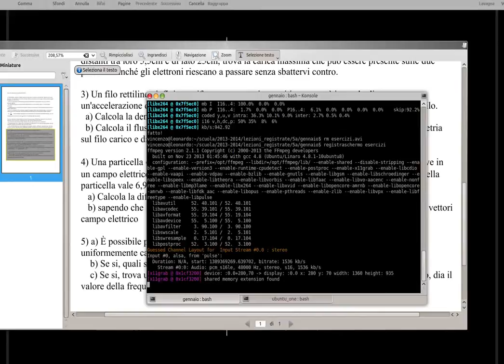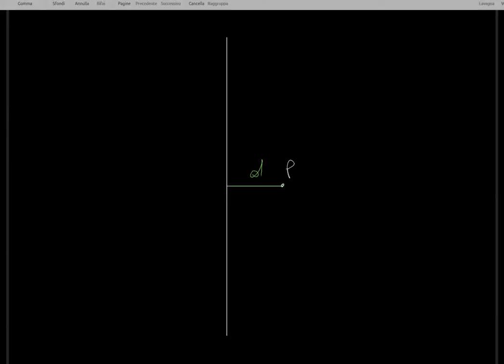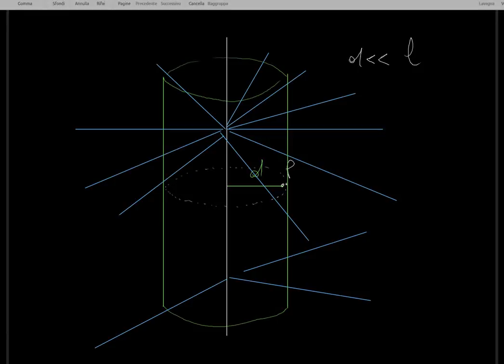FISICA: esercizi su campo elettrico e potenziale, parte 1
Si propone qui un esercizio sul campo elettrico generato da una distrubuzione lineare di carica. Si richiede una conoscenza base dell'elettrostatica, in particolare dei principali risultati ottenibili con il teorema di Gauss ad un livello da quarto-quinto anno di liceo.